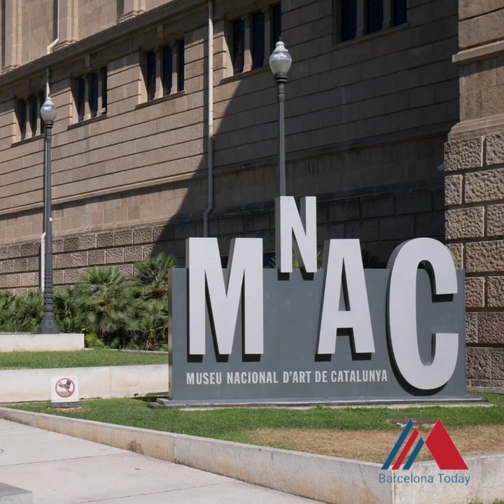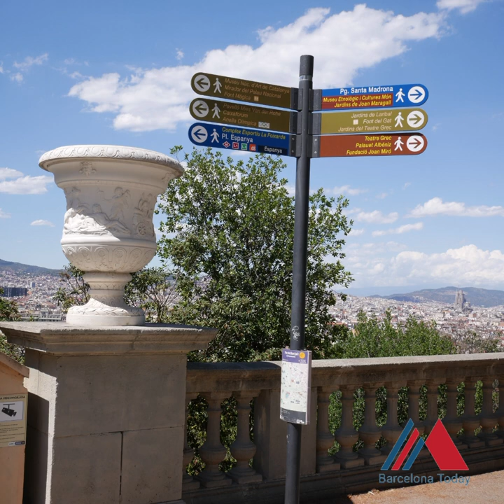Barcelona MNAC, Monjuic (photoalbum)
Limburg biedt creatieve talenten een professioneel podium en publiek om hun kunsten te vertonen. Pitboel theater Meter Maken - Open Podium Sittard - Poppudium Volt - In de Spotlight etc..